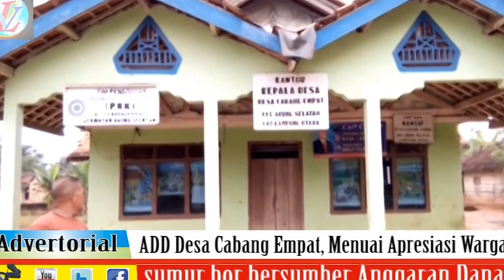Lampung Visual.com-ADD Desa Cabang Empat, Menuai Apresiasi Warga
Lampung Visual.com- Program Pembangunan Infrastruktur Jalan Onderlagh jalan lingkungan Desa dan Bangunan sumur bor bersumber Anggaran Dana Desa (ADD) dan Dana Desa (DD) Tahun Anggaran 2016 di Desa Cabang Empat, Kecamatan Abung Selatan, menuai apresiasi dari masyarakat Desa setempat, (30/11/2016)